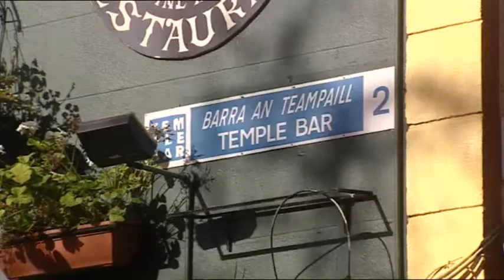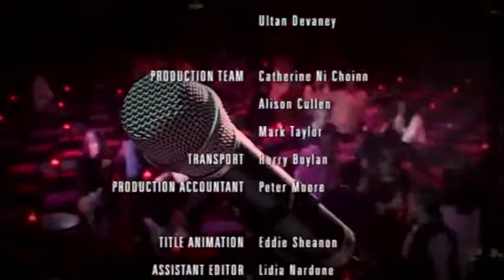Liffey Laughs - Series 1 - Episode 2 full | Grintage Ireland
Episode two from the Liffey Laughs Series 1. Featuring comedians such as Brendan Burke, Anne Gildea,  Karl Spain, John Henderson and David McSavage